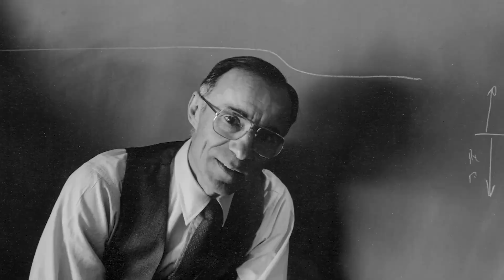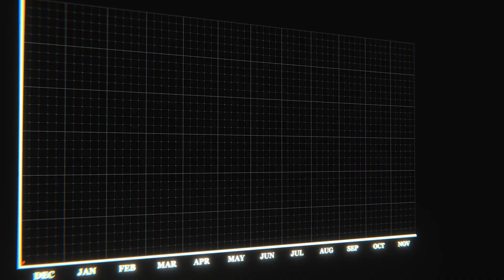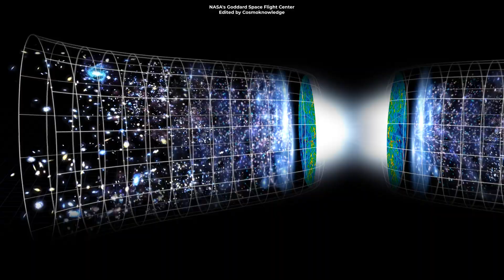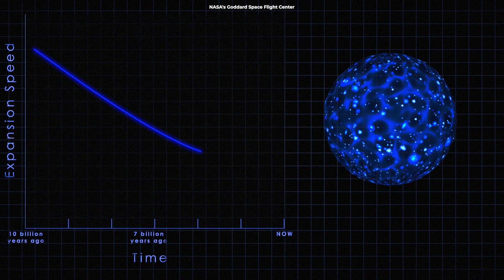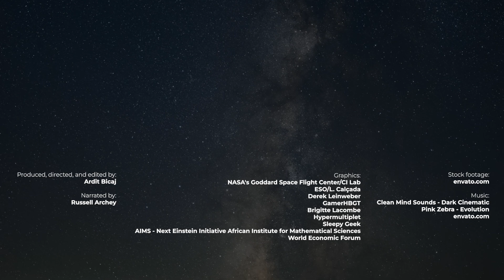Here's What Scientists Think Happened Before the Big Bang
In this video, we dive into one of the greatest mysteries of the universe: What happened before the Big Bang?

Produced, directed, and edited by:
Ardit Bicaj

Narrated by:
Russell Archey

Graphics:
NASA's Goddard Space Flight Center/CI Lab
ESO/L. Calçada
Derek Leinweber
GamerHBGT
Brigitte Lacombe
Hypermultiplet
Sleepy Geek
AIMS - Next Einstein Initiative African Institute for Mathematical Sciences

A big thank you to our lovely channel members:
Joseph Pacchetti
john roberts
Robbie Kabali
Scientist
VickieLarry Lloyd
James
00:00 Intro
00:24 The Big Bang
01:03 Quantum Fluctuations
01:45 Eternal Inflation
02:30 Cyclic Universe
03:11 String Theory & Brane Cosmology
03:55 Pre-Big-Bang Cosmology
04:30 Loop Quantum Cosmology
05:01 No-Boundary Proposal
05:25 Emergent Universe
06:01 Black Holes
06:49 Virtual Reality Hypothesis
07:35 Outro